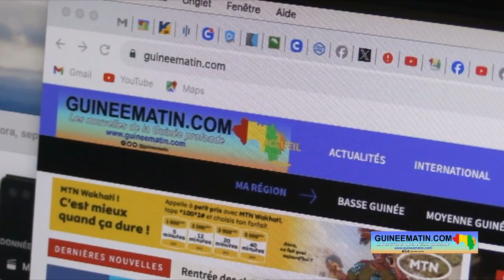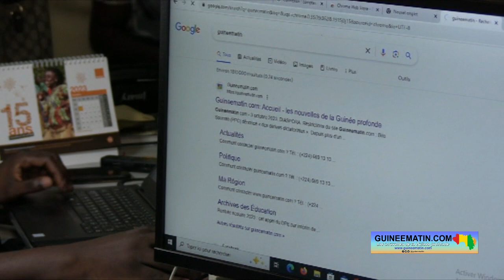Restrictions imposées à Guineematin.com : l'appel de Mamadou Fadja Baldé, conseiller national (CNT)